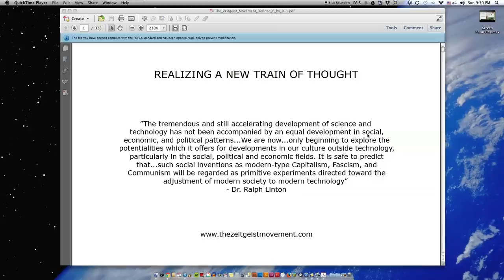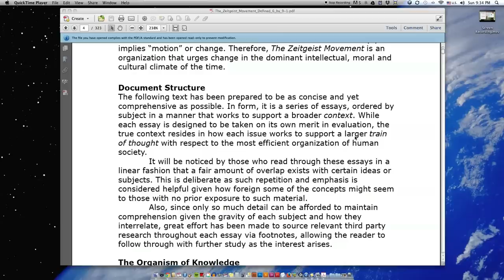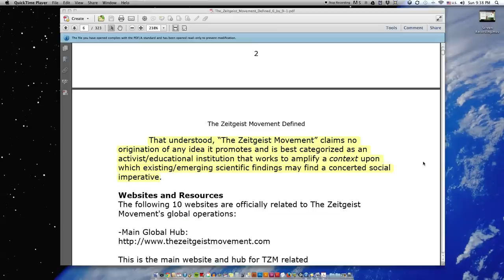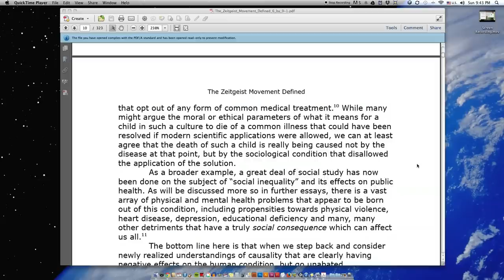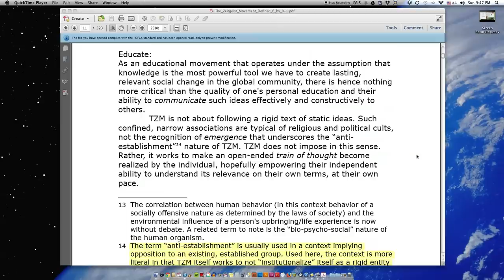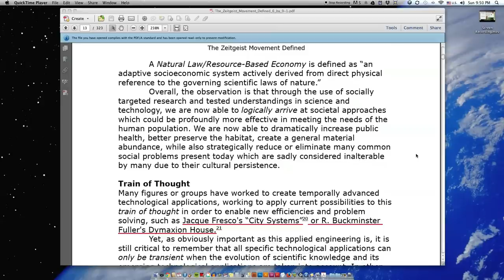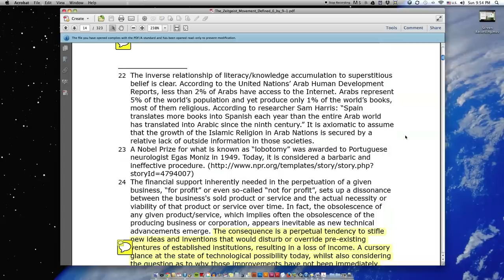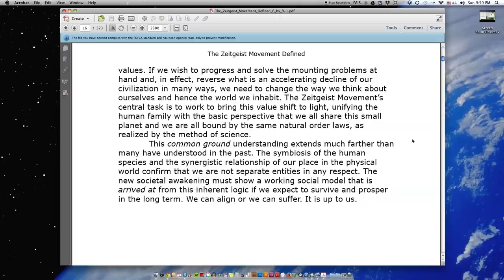The Zeitgeist Movement Defined Audiobook - Intro and Essay 1: Overview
I read the book, The Zeitgeist Movement Defined, soon after it was released in January 2014. Since then, I have noticed many people on social media requesting an audiobook version. So I decided to make one. This is the first installment of the series. I will upload at least 1 chapter a week. I hope everyone enjoys it. Feel free to download the free pdf at: I have noticed many people requesting an audio book version of TZM Defined. So, I decided to make one. I will be uploading one or two chapters a week.